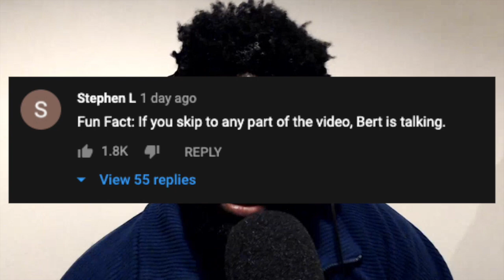Bert Kreischer thinks he’s better than YOU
What's happened to the loveable everyday guy persona Bert used to have?